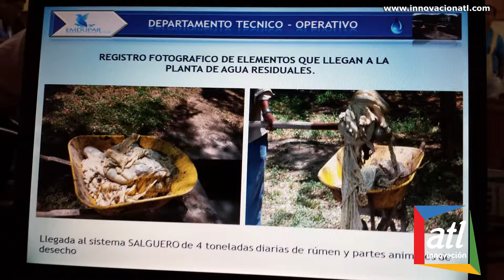Luis Eduardo Gutierrez, Debate por la contaminación al río Cesar